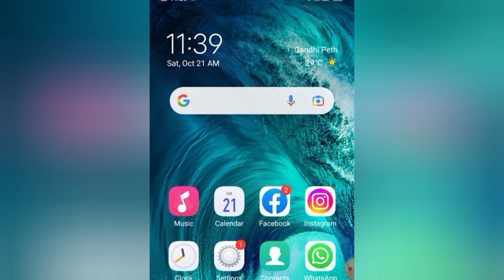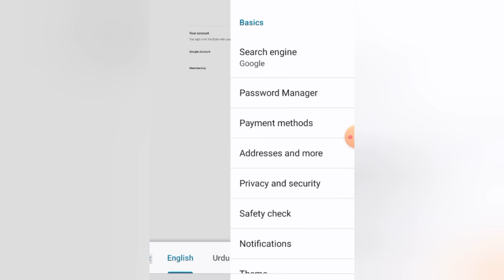you are seeing this warning because this site does not support https | google chrome error android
topics discussed -
you are seeing this warning because this site does not support https
google chrome error android
this site can't be reached error chrome
chrome me website open nahi ho raha hai
chrome me site open nahi ho raha hai
chrome sites not opening problem
how to open website in Google Chrome
google chrome website not opening error
site not opening error chrome
google me website open nahi ho raha hai
google me website open na ho to kya kare
technical imrankhan